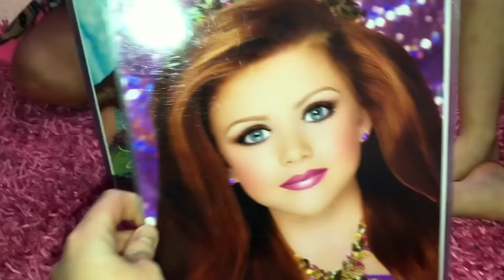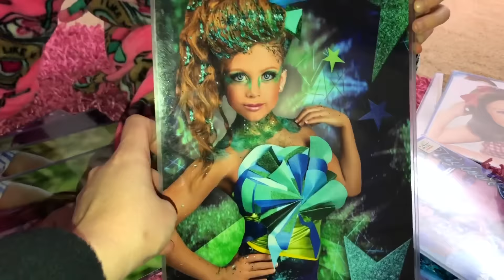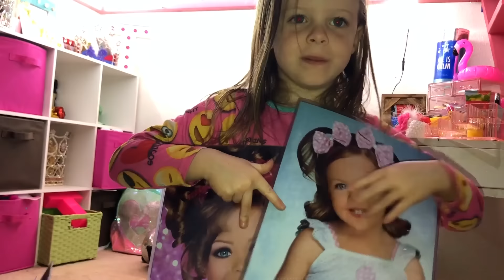PAGEANT VLOG | GLITZ PAGEANTS | HOW WE PREP..HAIR/MAKEUP..STAGE TIME..CROWNING👑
OPEN FOR ALL PAGEANT DETAILS👇🏻

Pageants may not be for everyone but my girls truly love these weekends. I love their passion and drive to get up in front of a large crowd and be able to perform..I deff could not do it!
As for the drama that you have seen, don't believe everything you see on TV...we make these weekends about the girls, making fun memories with our wonderful pageant family and enjoying a little time away from home.
And at the end of the day..my girls wipe all that makeup off, get back in their normal clothes and continue with their normal day to day activities 😉

YOUTUBE has temporarily blocked all comments due to child protective laws! No, I did not do or share anything illegal! The past year, YT blocked hundreds of thousands of channels comments till they can find a better solution to catch predators...since my channel features minors in relation to my cheer & pageant vlogs, I was one of the lucky channels that got flagged unfortunately 😭They are currently working to release this, so for now please follow my Instagram to interact & ask any questions you have 💋

CLOTHING & PICTURE SHOUTOUTS:

Face Dress (Natural Beauty) - GlamwithCam

Glitz Dress- Charissa's Custom Designs

Swimwear- Princess Sassypants Designs

Casual Wear- GlamwithCam

OOC (Richard Simmons)- Chrystal Turner CBP

PICTURES- Cambrie Littlefield & Toni Overby

H/M Toni Overby

FOLLOW ME 💋
Instagram & Snapchat @heatherstylesxo